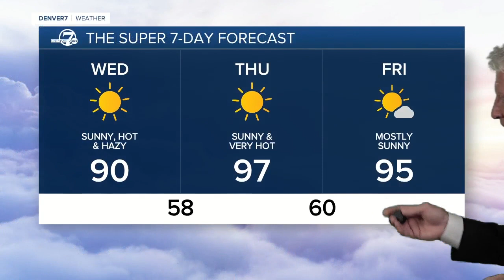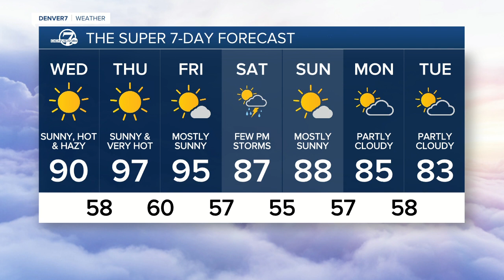Tuesday Sept. 7, 2021 evening forecast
It's been another hazy day in Colorado, and that trend is expected to continue into the future. Some cooler air will move in Tuesday night.